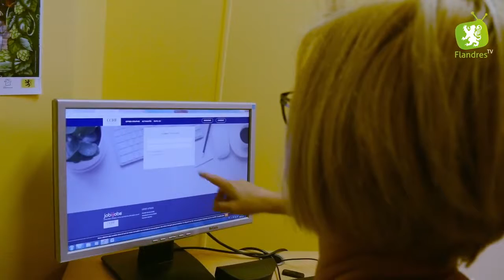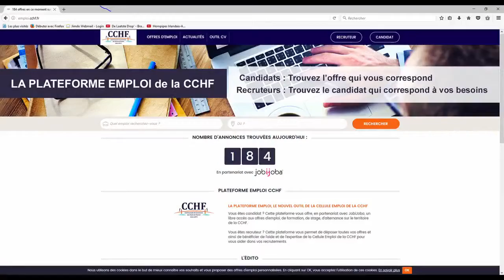Flandr'actu #34 la CCHF lance une plateforme pour l'emploi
La Communauté de Communes des Hauts de Flandre vient de mettre en ligne une plateforme pour l'emploi. Mettre en relation directe les entreprises et les demandeurs d'emploi : c'est simple, c'est efficace et ça marche plutôt bien. Il suffisait juste d'y penser !